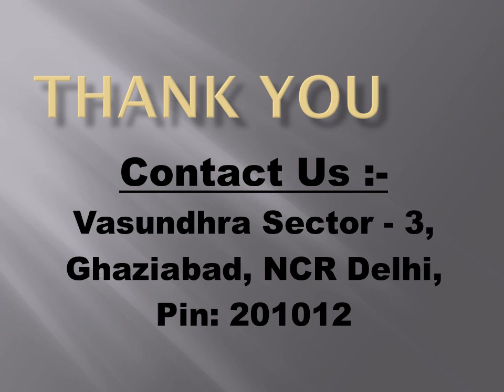King Air and Train Ambulance Services From Delhi to Patna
King Air Ambulance from Delhi to Patna is now available for you to shift all emergency patient from Patna to all over in India with a full setup of ICU equipment under the supervision of expert MD doctors.